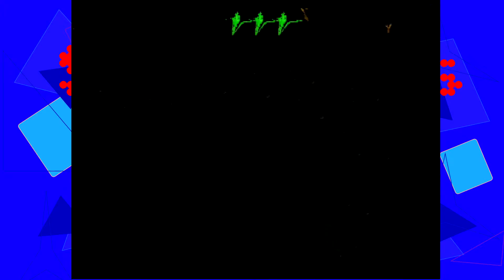Let's Play Bugs Bunny: Lost In Time - Drunk In Space! - Episode 17 - ShiNurds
Come laugh at me as my drunk ass gets thrown in the trash!